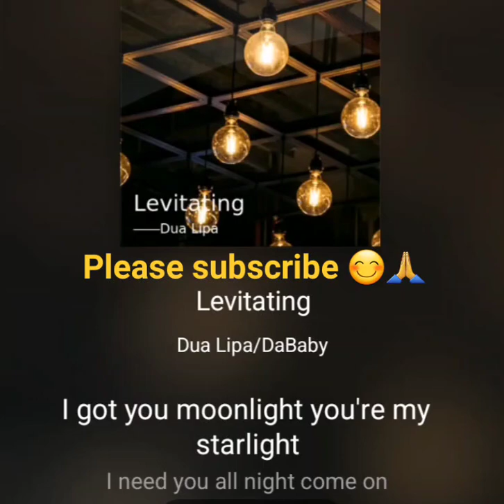Levitating - Juju (having fun😊🎉) - Dua Lipa cover part 1